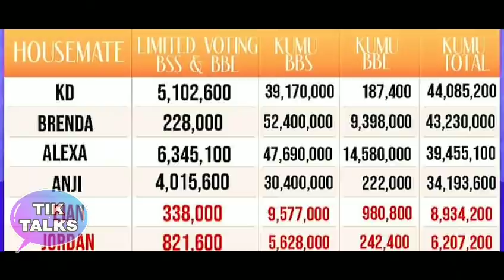PBB Latest Kumu Votes Update | PBB Day 65 December 19, 2021 | PBB Kumu Voting Update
pbb kumu votes
pbb kumu voting
pbb kumu voting updates
pbb kumu
kumu votes
kumu votes update
pbb day 65
pbb december 19 2021